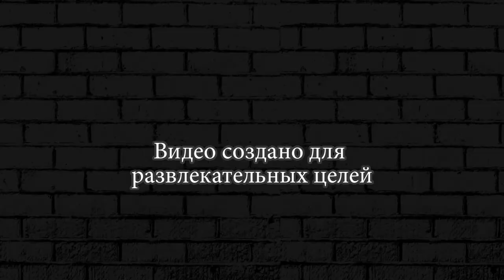ЛЕГО ЗМЕЙ ► Little Big Snake Best Trolling #14